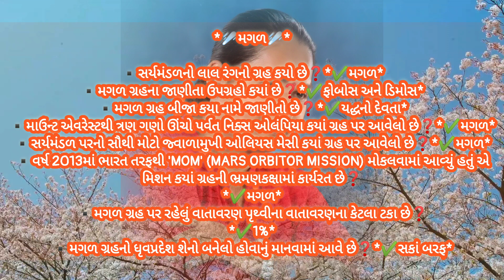મંગળગ્રહ ની પ્રશ્નોત્તરી